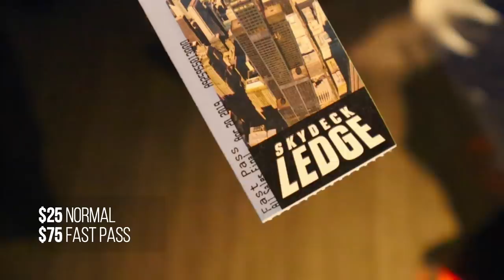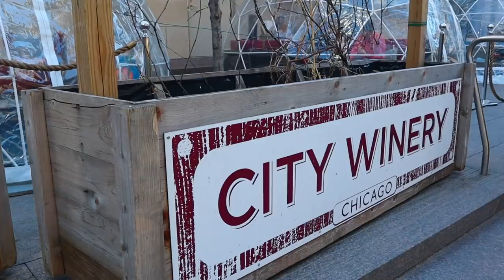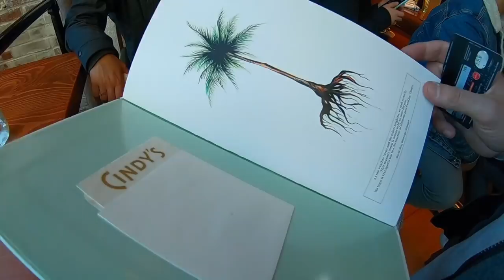O que fazer em Chicago (Willis Tower) - vlog de viagem nos Estados Unidos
Vamos ver o que fazer em Chicago com Willis Tower, Garret Popcorn, Cindy’s Rooftop, Chicago River, Citywalk Chicago winery e muito mais.

Links de Serviços
CITY PASS (+ de 25 atrações e passeios em Chicago em um único cartão)
ECONOMIZE 40%
Chicago Skydeck e The Ledge Experience até 30 de junho
Aluguel de carro
em até 12x sem juros e sem IOF!

NOSSAS CÂMERAS
☛ Canon M50
☛ Canon G7X